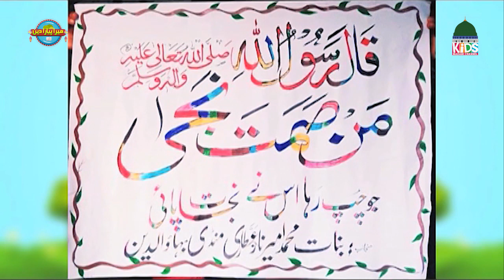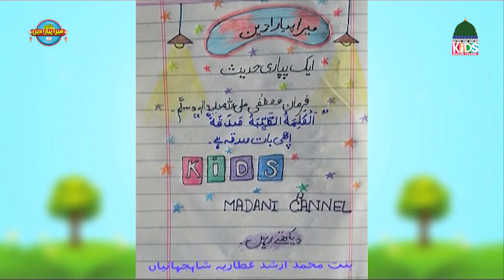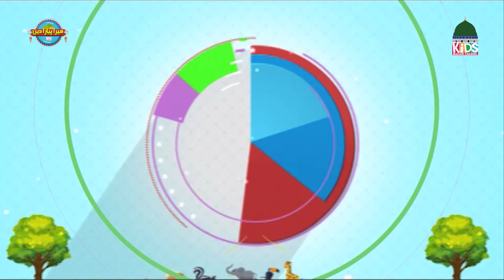Mera Pyara Deen Ep # 16 | Islamic Show For Kids | Kids Madani Channel